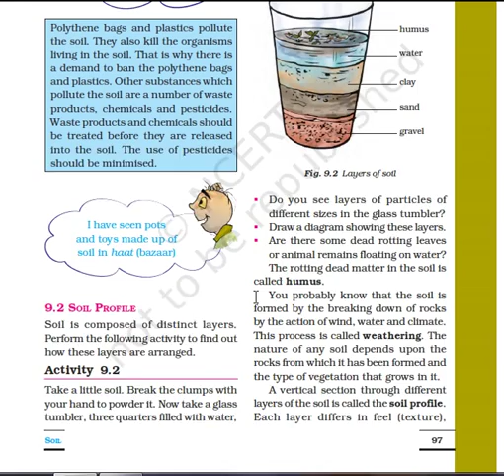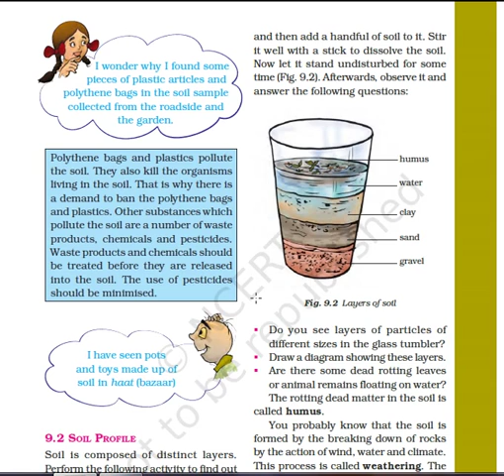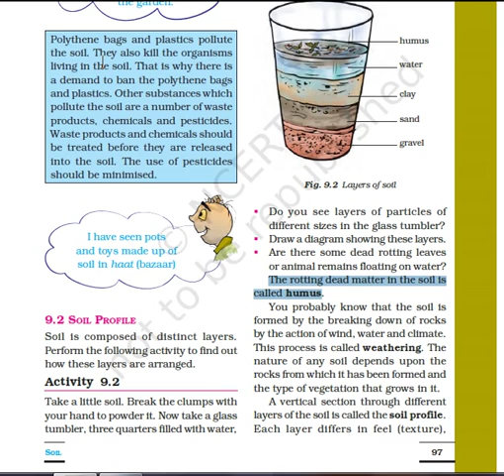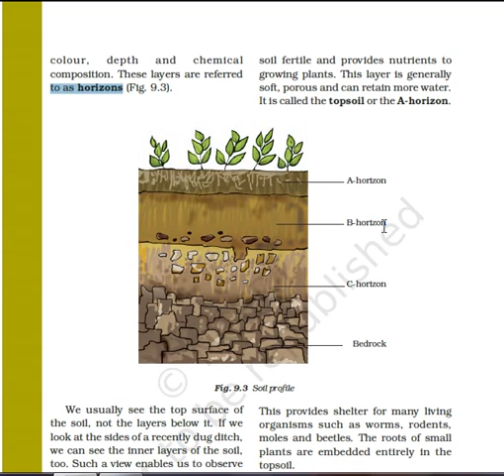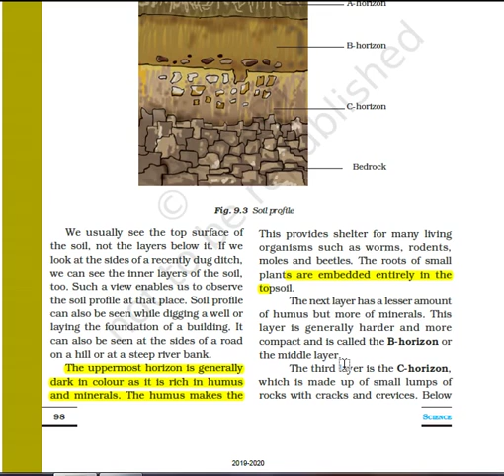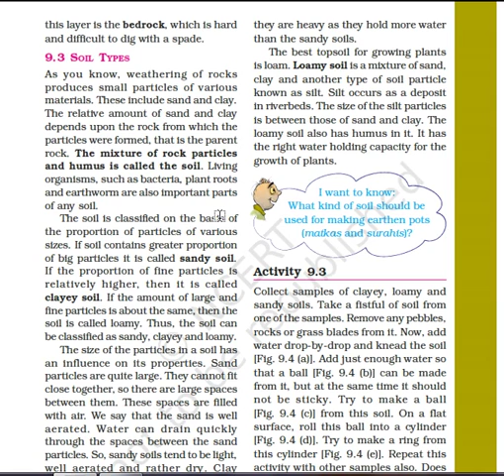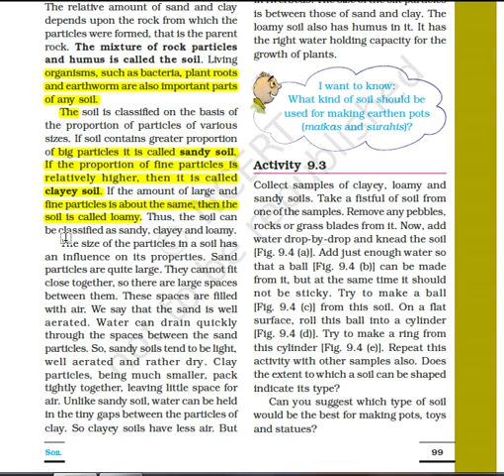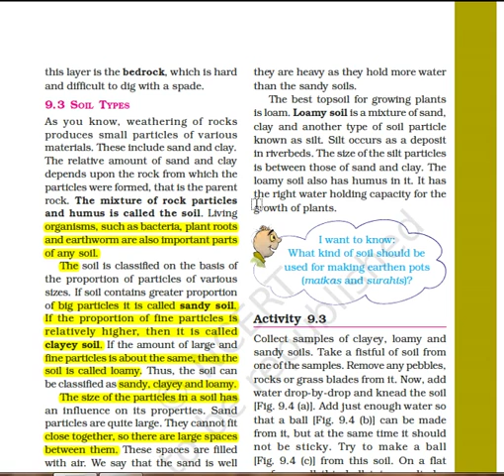Class 7 Science Ch 9 (Part 1)